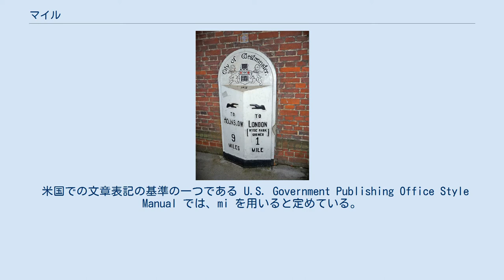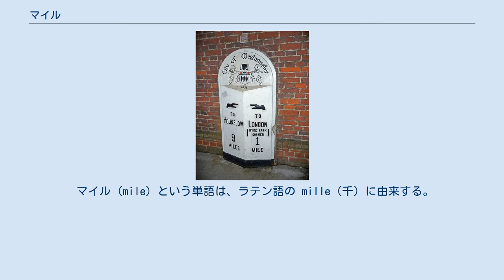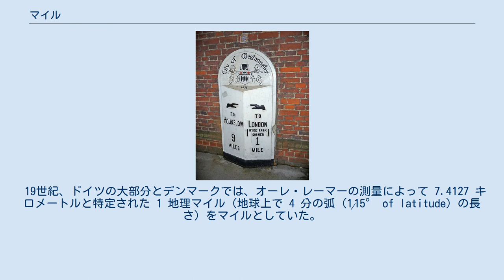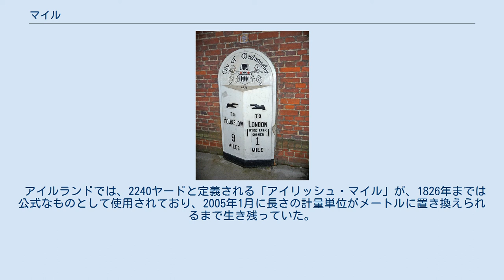マイル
マイル（英語: mile、記号：mile、mi）は、ヤード・ポンド法等における長さ (length) の単位である。
 今日では、マイルという単位は通常は、主に陸上の長さの計測に用いられる 1 国際マイル = 1760 ヤード (yard) = 正確に 1609.344 メートル (metre) を指す。
日本の計量法における定義も同じである。
米国には、国際マイルとわずかに異なる測量マイルが残っている（後述）。
 これ以外に、主として海上（船）や空中（飛行機）で用いられる距離 (distance) の単位として、 海里 (nautical mile)がある。
 1 海里は、正確に 1852 メートルである。
 国際マイルと海里以外にも数種類のマイルがある。
 今日に残っているマイルには以下のものがある。
 米国や英国の競馬での距離には、マイルを用いている。
日本の競馬では、マイルチャンピオンシップのようにレース名に用いられたり、習慣的に 1600 メートルをマイルと呼ぶことはあるが、公式な競走距離の単位としては採用されていない。
また、1 マイルの距離に適性のある競走馬は、マイラーと呼ばれている。
 日本における単位記号は、計量単位規則により、"mile" と定められている。
 米国での文章表記の基準の一つである U.S. Government Publishing Office Style Manual では、mi を用いると定めている。
 英国では "ml" である。
かつては "m" も用いられたが、メートルと同じであるため、今日ではあまり用いられない。
 日本国内の鉄道は、明治期に英国や米国から導入したため、昭和初期までは距離をマイルで表し、また単位記号は現在とは異なり、大文字の "M"、もしくは漢字の"哩"（マイル）を用いていた。
 英語圏以外でもマイルと英訳される、あるいはマイルがそのように訳される距離の単位が多い。
 その範囲は広く、1〜11 キロメートル の範囲にわたる。
主なマイルの長さは以下のとおり。
 ただし、メートル法移行により、以上の様々なマイルは歴史的な単位となり、単に「マイル」といえば「ヤード・ポンド法のマイル」を意味することになった。
 メートルマイル (metric mile) は、マイルをメートル法化したもので、その長さは 1500 メートル (約 4921.26 国際フィート)である。
1500 という数字は、1 マイル（1609.344 メートル）に近く、かつメートルで切りの良い値になるように決められたものである。
メートルマイルは陸上競技で使用されている。
中距離走の1500メートル競走は、国際大会においてそれまでの「1 マイル走」に代わるものとして始められたものである。
多くの陸上競技用トラックは1周 400 メートルであるため、1500 メートル走は 3 周と 4 分の 3 で競われる。
米国の高等学校における競走では 1600 メートル (約 5249.34 国際フィート))を指す場合がある。
 マイル (mile) という単語は、ラテン語の mille（千）に由来する。
古代ローマには、2歩（片方の足を踏み出してから次に同じ足を踏み出すまで）分の長さに相当するパッスス ("passus") という単位があった。
これの 1000 倍の "mille passus" がマイルの由来とされている。
1 パッススは 5 フィートだったので（ただしこのフィートは現在のものより短い。現在のフィートでは約 4.83 フィートとなる）、1 マイルは 5000 フィートとなる。
ローマ人がヨーロッパ中に建設される道には、ローマを起点として 1 マイルごとに標石が設置された。
その標石はマイルストーンと呼ばれる。
1593年、エリザベス1世によって、1 マイルは 8 ハロン（5280 フィート）と定められた。
そのため、このマイルは statute mile（法定マイル）と呼ばれる。
 航海の分野では、地理マイルが一般的に使われた。
地理マイルは、地球の赤道に沿って 1 分の弧の長さ（約 1855 メートル）として定義された。
 1959年に国際マイルが採用されたとき、それまで米国で地籍測量に使われていたマイルが測量マイルとして残された。
 19世紀、ドイツの大部分とデンマークでは、オーレ・レーマーの測量によって 7.4127 キロメートルと特定された 1 地理マイル（地球上で 4 分の弧 (1⁄15° of l...